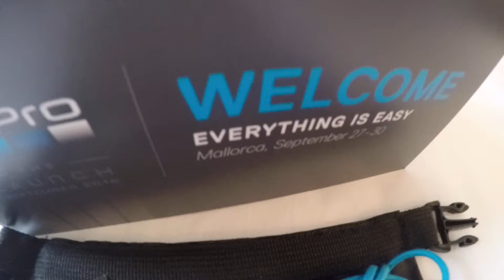TRAVEL Vlog 39- GoPro HERO5 trip to Mallorca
When @GoPro reached out to me this summer about this trip they didnt disclose too much information but i knew it was going to be EPIC. Finally the time came around, Hero5 and GoProKarma was launched and it was time to go play with the new toys in Mallorca. Id just like to say a huge thanks to GoPro for setting up such an incredible trip, not only was it one of the most epic trips for all of us, it was incredibly well organised, the food was fantastic and the whole GoPro family really couldn't have been any cooler.

I absolutely love my new Hero5 it is so damn easy to use, the screen is a lot better than the Hero4, it has voice control and doesn't need an outer housing case to make it waterproof...it is already waterproof up to 20m which means you can still get great sound when in the water! The battery life is pretty much the same so I would advise picking up a few extra batteries and a wall charger.

Backpack- amazing backpack!!! Fits everything you need, loads of different compartments for your wires/chargers/mounts. It even fits my 15 inch macbook. I had it out in the rain and nothing got wet either.

You can find me on all social media @LiterallyAnika so be sure add me on:

Music Credits- Thank you!
Patrick Dyco - Summertime (Radio Edit

GoPro | Vlogs | Spain Travel Europe | Dubai Vlogger | Vlogger Dubai | Anika Morjaria | Literally Anika | @LiterallyAnika | Travel Vlogger | Mallorca Vlog | Travel Blogger| Mallorca| Vlogger | Periscope